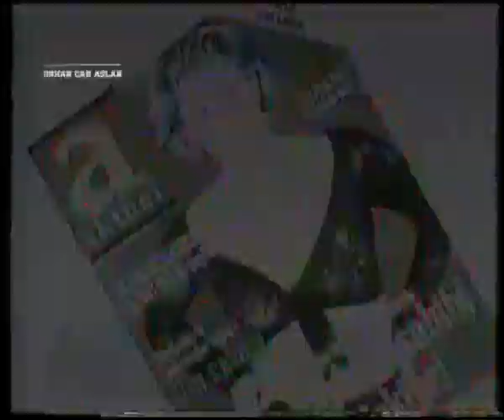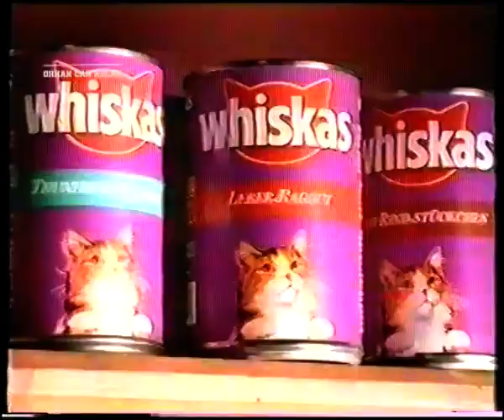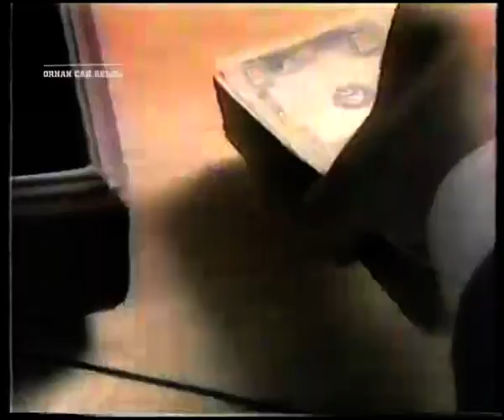Reklam Kuşağı - 6.Bölüm